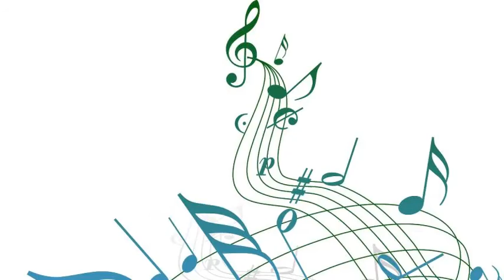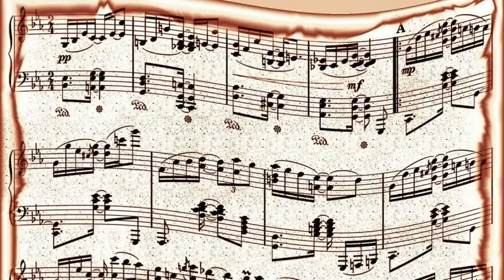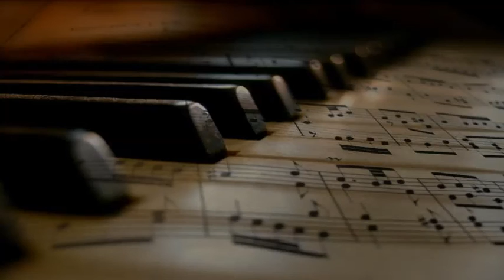Yank Lawson & Bob Haggart's Jazz Band - College Fight Songs